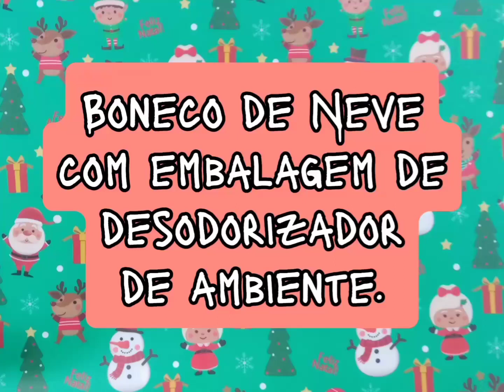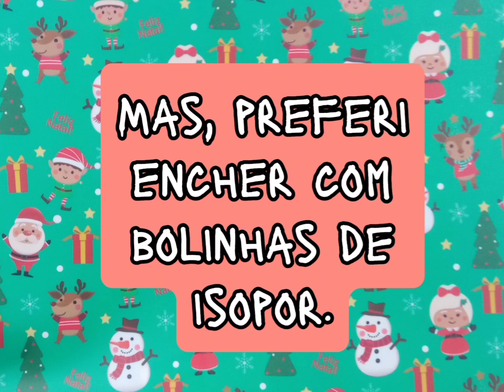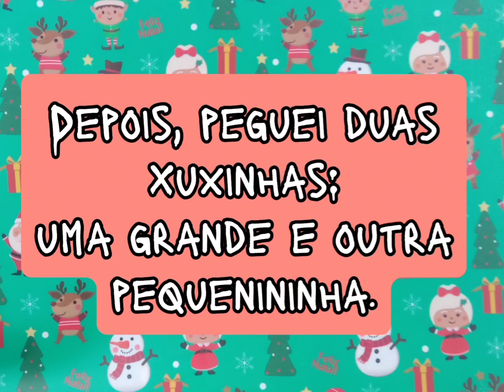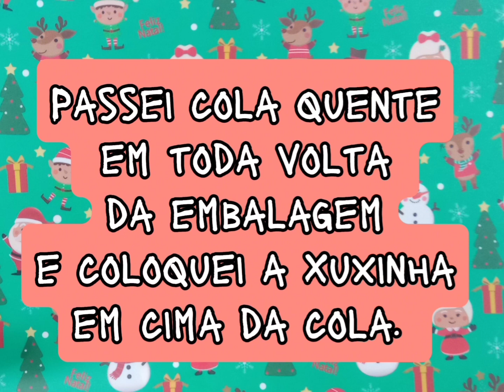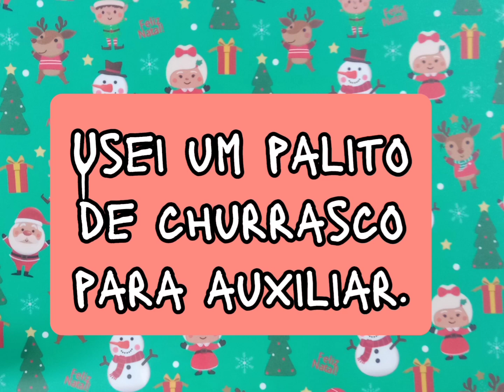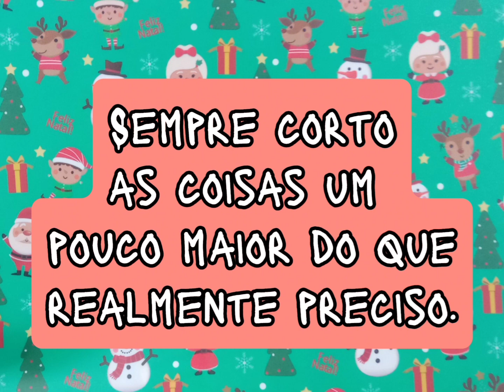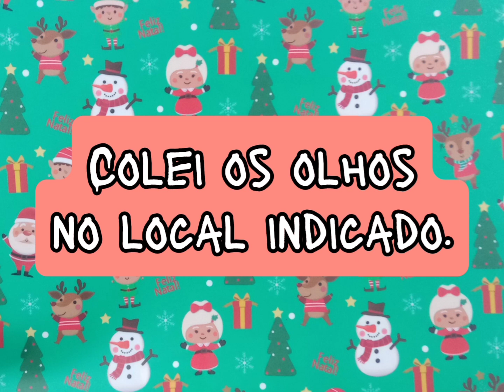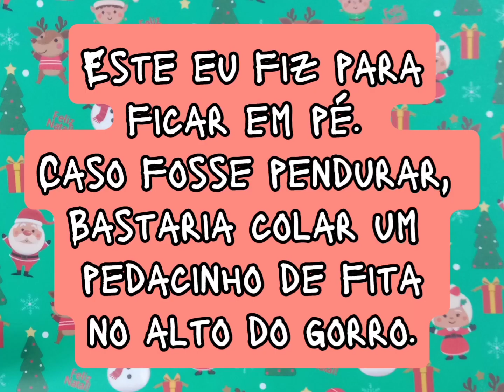Enfeite de boneco de neve com reciclável. ⛄♻️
Por conta de motivos de saúde, não tive como postar este vídeo do boneco neve antes do Natal mas, antes tarde do que nunca, não é? 😂

Beijinhos! 😘💋